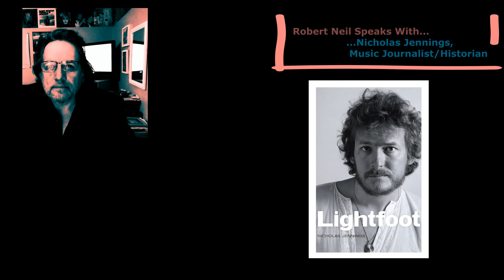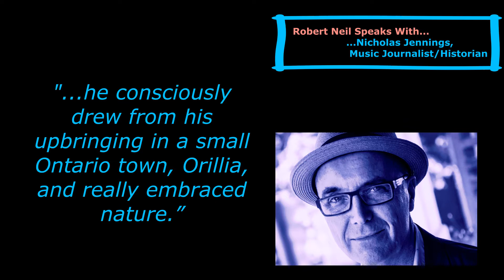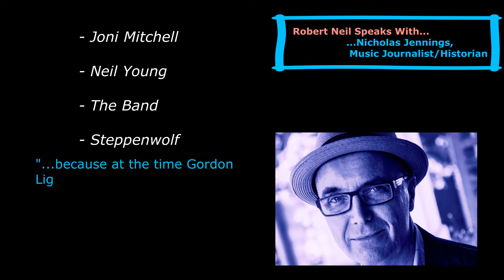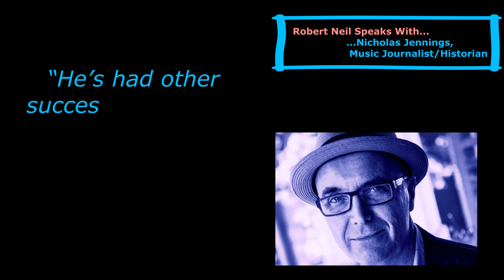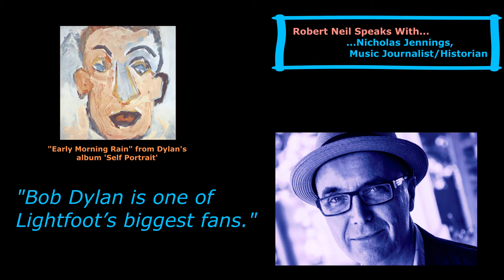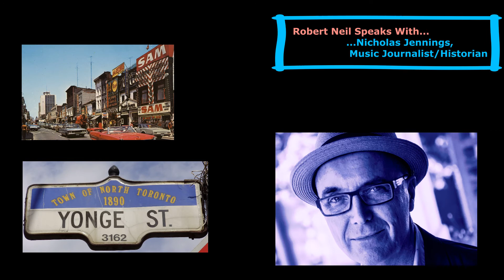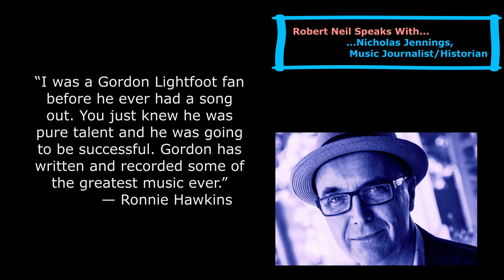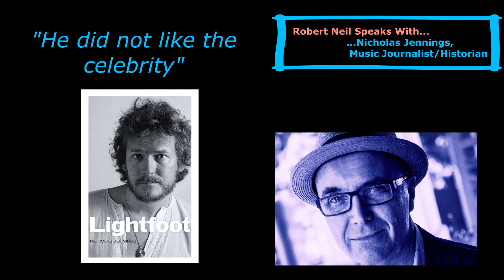Gordon Lightfoot, Part I: Robert Neil Speaks with...Nicholas Jennings about the legendary Canadian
The topic is Gordon Lightfoot as Robert Neil Speaks with music journalist and historian Nicholas Jennings about his book ‘Lightfoot,’ the authorized biography of the legendary Canadian singer/songwriter.

In the first of this three-part interview, Jennings talks about Lightfoot’s early career and his incredibly strong connection to Canada, where he is revered.  Lightfoot’s friendships with Bob Dylan and Ronnie Hawkins are also mentioned.

An audio-only version of this podcast is available on Apple Podcasts, Google Podcasts, Spotify, TuneIn Radio and all the major streaming services.

Folk music, pop, country, Canada